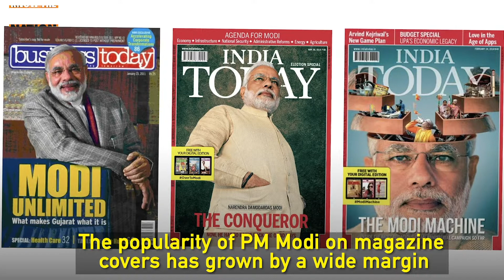PM Modi On Covers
A HappyBdayPMModi special - PM Modi on covers over the years.